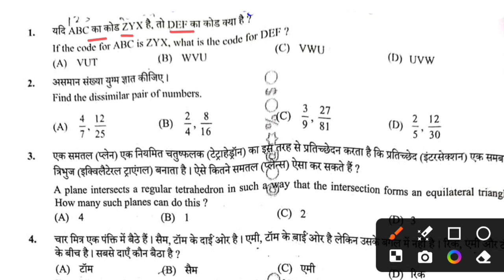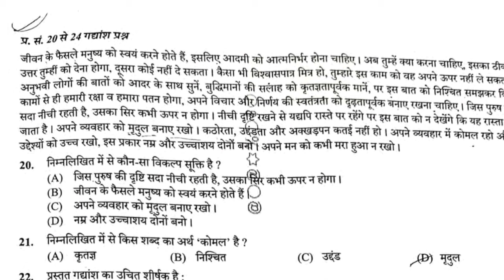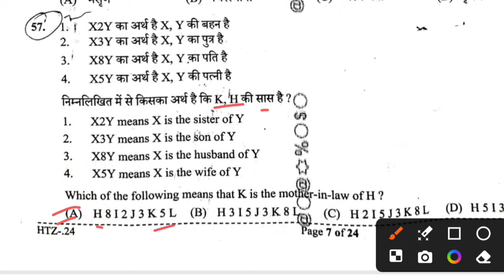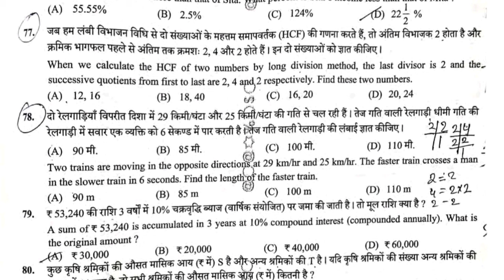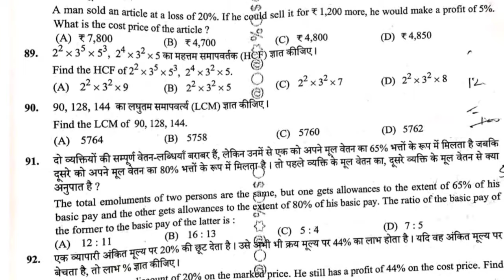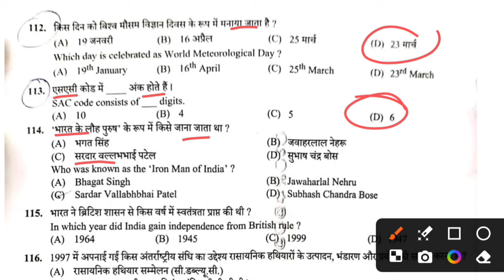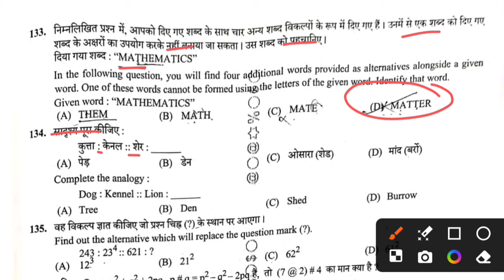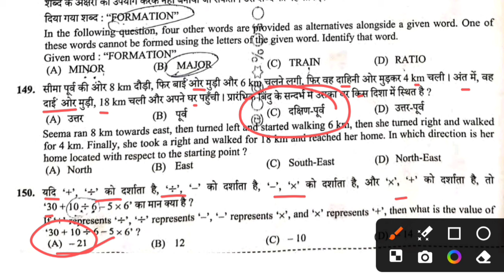up police 24 august 2nd shift answer key 2024 | up police 24 august ka paper solution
up police 24 august 2nd shift answer key 2024
up police 24 august ka paper solution
up police 24 august ka paper
up police 24 august shift 2 ka question paper
up police re exam 24 august shift ka paper
up police re exam 24 august paper analysis 2024
up police constable 24 august shift 2 solved paper 2024
up police 24 august shift 2 answer key 2024
up police re exam paper analysis 2024
up police re exam 24 august shift 2 ka paper
up police 24 august answer key shift 2
up police shift 1 answer key
up police shift 2 solved paper